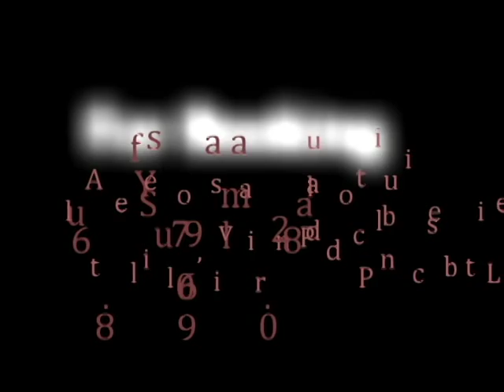How to teach kids to read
Dr. Steve Perry’s heart pumps passion and produces positive change. Featured in CNN's Black in America series, Dr. Perry is the most talked about innovative educator on the scene today.  Perry is the founder and principal of what U.S. News and World Report has cited as one of the top schools in the country, Capital Preparatory Magnet School in Hartford, Connecticut. Capital Prep has sent 100% of its predominantly low-income, minority, first generation high school graduates to four-year colleges every year since its first class graduated in 2006.